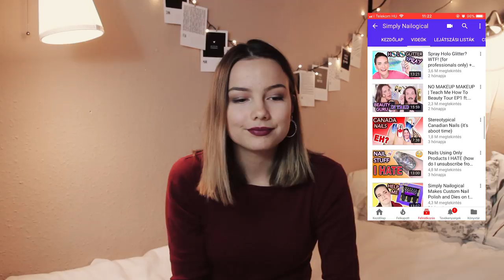Milyen youtubereket nézek? | Panni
Már ezer éve tervezem, hogy készítek egy "youtuber-ajánló" videót, remélem tetszett nektek! (annak ellenére, hogy az agyam valamiért tökre le volt lassulva és nem tudta rendesen kifejezni a gondolatait :D)

| Küldenél levelet? |